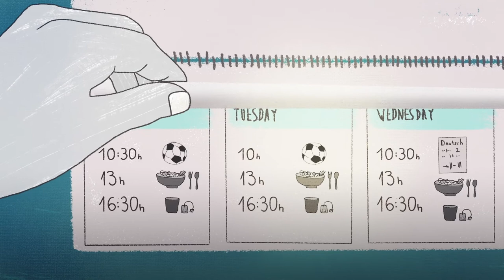Flight and Trauma - Self-Help (Bangla subtitles)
Bangla adaptation thanks to Dr. Md. Saleh Uddin MD from the Department of Psychiatry, Bangabandhu Sheikh Mujib Medical University, Bangladesh.